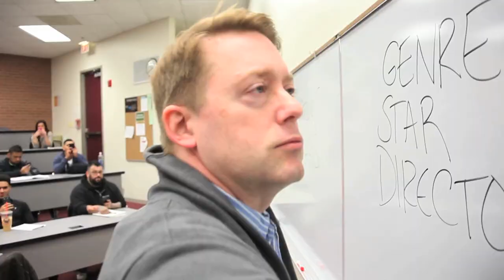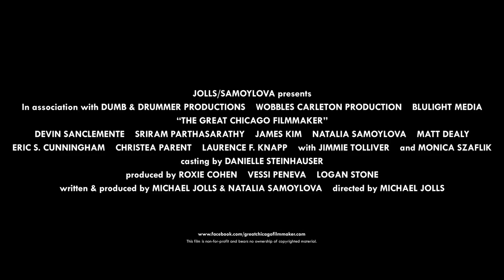The Great Chicago Filmmaker - Official Theatrical Trailer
THE GREAT CHICAGO FILMMAKER -- With merely 10 days until the end of the semester, an aspiring group of film students embarks on his final project. Lead by an over-ambitious director (Devin Sanclemente), a hot-tempered writer (Eric S. Cunningham), a raging alcoholic editor (James Kim), and a business-savy producer (Sriram Parthasarathy) - the four attempt to tackle making the biggest indie flick of the decade. Barely manageable as it is, matters only worsen when a ditzy actress (Natalia Samoylova) spirals the production out of control.

From the producers of "6 Rules" and "Cathedral of the North Shore" comes a satire featuring dozens of cameo appearances from actual Chicago-based actors in a mockumentary based on a true events (but most of which were made up).

Cast: Devin Sanclemente, Sriram Parthasarathy, James Kim, Natalia Samoylova, Matt Dealy, Josh Levine, Eric S. Cunningham, Christea Parent, Dr. Laurence F. Knapp, with Jimmie Tolliver, and Monica Szaflik

Casting by:
Danielle Steinhauser

Produced by:
Roxie Cohen, Michael Jolls, Vesi Peneva, Logan Stone, Natalia Samoylova

Written by:
Michael Jolls, Dr. Laurence F. Knapp, Josh Levine, Devin Sanclemente, and Sriram Parthasarathy

Story by:
Natalia Samoylova

Directed by:
Michael Jolls

The film is non-for-profit and bears no authorization of copy written material.